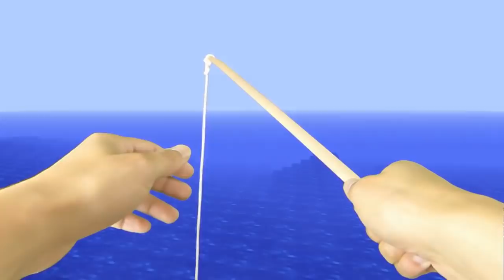REALISTIC MINECRAFT IN REAL LIFE! - IRL Minecraft Animations / In Real Life Minecraft Animations